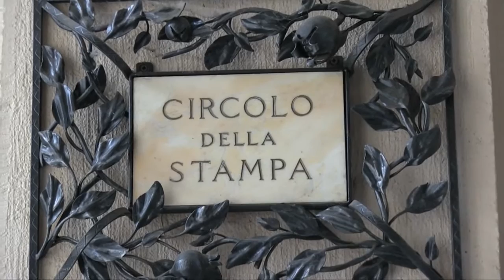La ricerca clinica di ANMCO sugli omega-3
Intervista al Dott. Aldo Pietro Maggioni, Centro Studi ANMCO